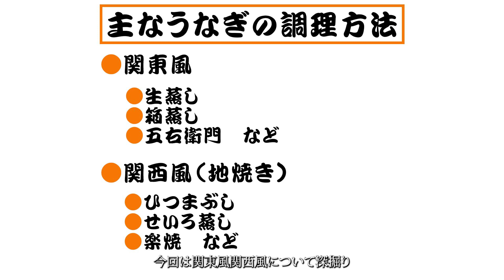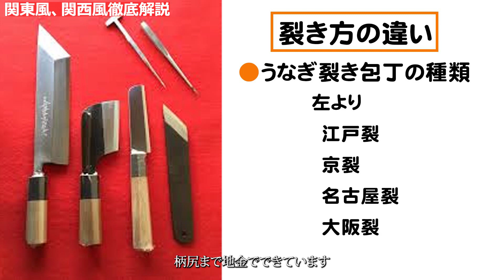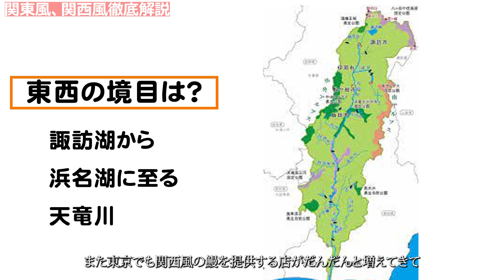【ゆっくり解説】うなぎの関西風と関東風の違いは…？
うなぎ割烹大江戸

うなぎ大好きチャンネル　登録お願い致します